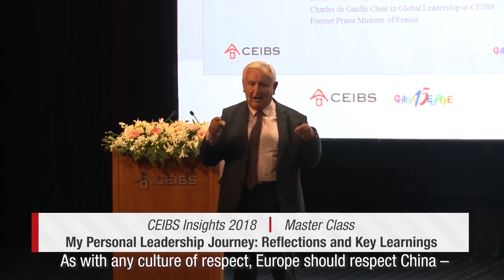China-EU Ties: Former French PM JP Raffarin’s View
Former French Prime Minister, Charles de Gaulle Chair in Global Leadership, and Distinguished Professor at CEIBS Jean-Pierre Raffarin discusses the importance of the China-EU strategic partnership in combatting protectionism, how CEIBS is helping to produce leaders capable of embracing innovation, openness, and reform, and how cooperation between Europe and China can serve as an example for the rest of the world.